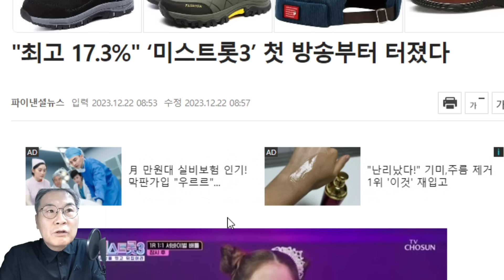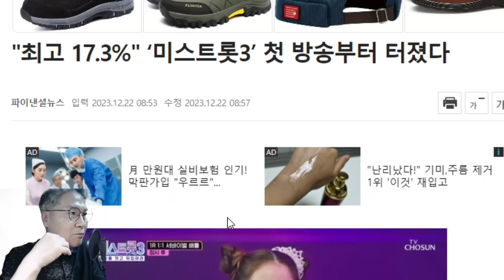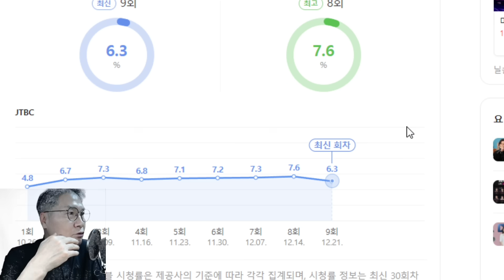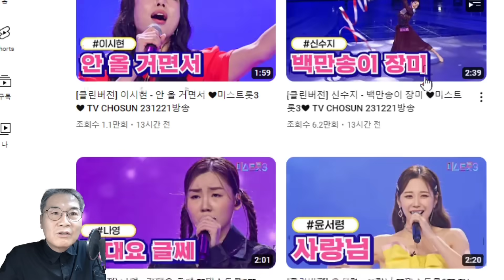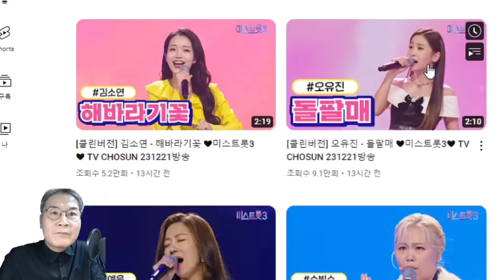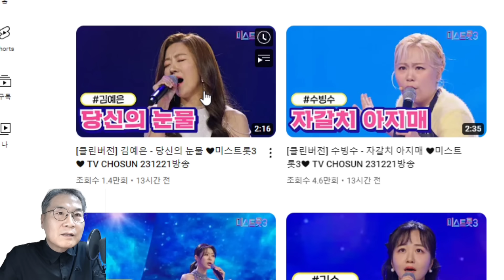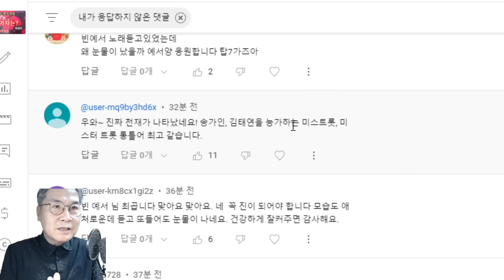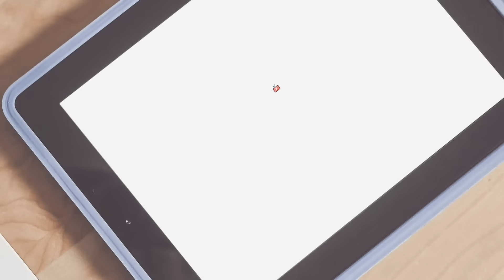미스트롯3 시청률 대박, 또다른 숨은 의미? 첫 방송 화제 주인공 빈예서 인기 폭발! 현역가왕 잔뜩 긴장!